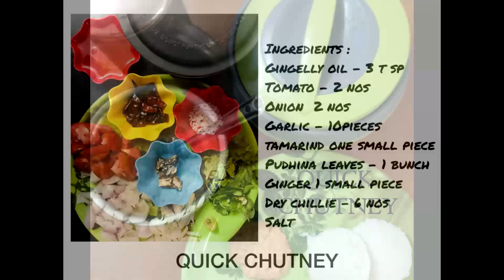QUICK CHUTNEY IN TAMIL | HOW TO COOK CHUTNEY WITHOUT FIRE IN 2 MINS | HEALTHY RECIPE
QUICK CHUTNEY IN TAMIL (2mins)
Ingredients
Gingelly oil 3 t sp
Garlic 10pieces
tamarind one small piece
Pudhina leaves 1 bunch
Ginger 1 small piece
Dry chillie 6 nos
Salt